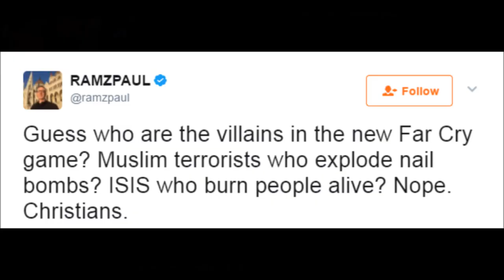Far Cry 5 Reveal Trailer Analysis, Screenshots & More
I'm late to the Far Cry 5 reveal malarkey as I was away all weekend from Friday until moments before I started making this video, truth be told. But here it is. My breakdown of the trailer and a brief summary explaining my thoughts on the character trailers along with some screenshots that appear to have surfaced online.

Please:
TELL YOUR FRIENDS ABOUT ME (please?)